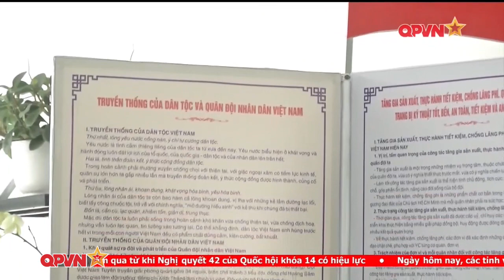Thời Sự Quốc Phòng Tối 29/3: Đại Tướng Phan Văn Giang kiểm tra ứng trực các Tàu Hải Quân